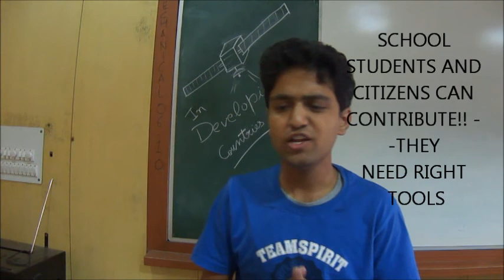IAC Youth Plenary 2012 - Aafaque R Khan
"The Next Generation Uses of Social Media for Advancement of Earth and Space Science Technologies and Operations" IAC 2012 Youth Plenary Competition...